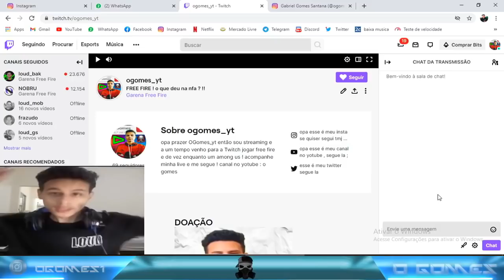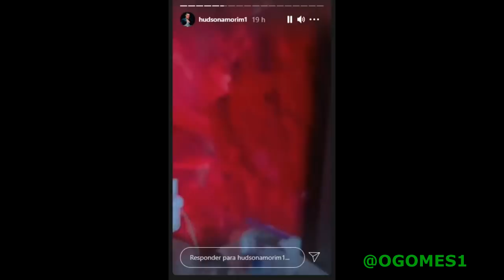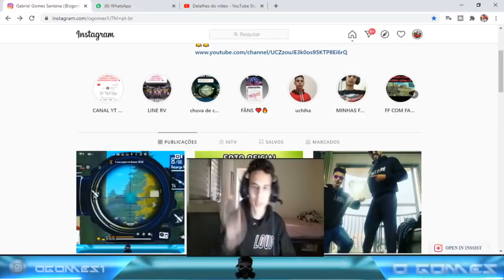LOUD CORINGA ASSUMI NAMORO COM TAINÁ , HUDSON PEDIR AMANTE EM CASAMENTO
loud coringa assumi namoro com taina costa em live , e fala que fez supresa para ela .
hudson amorim traiu esposa ? olha o que ele fez ao esposa sair de casa ...

MELHORES CLIPS DE FREE FIRE E YOUTUBERS DE FF VC ENCONTRA AQUI !

DEIXA SUA OPINIÃO NOS COMENTARIOS !